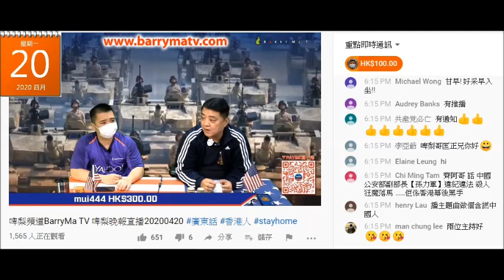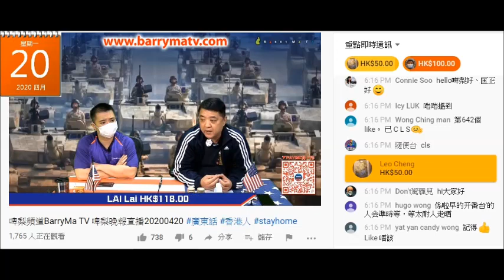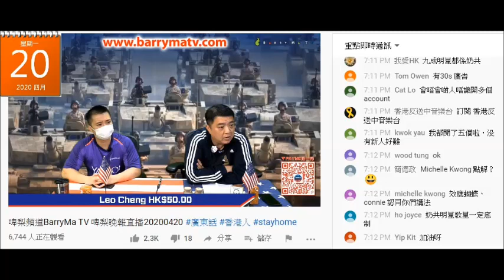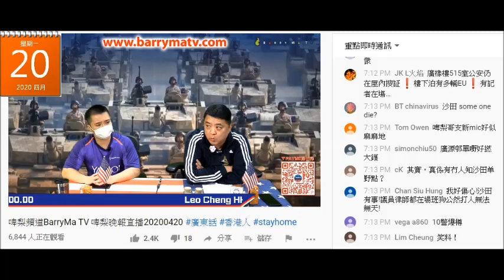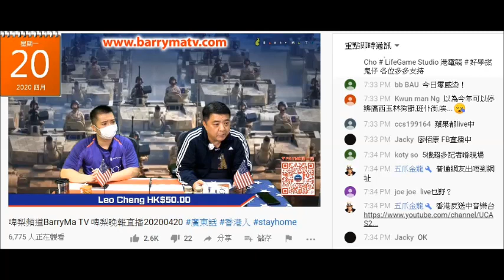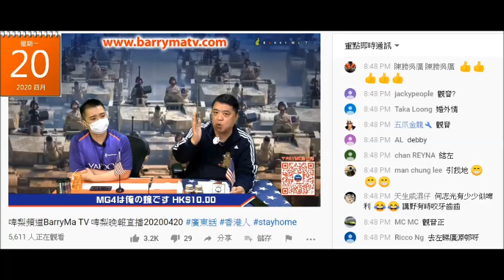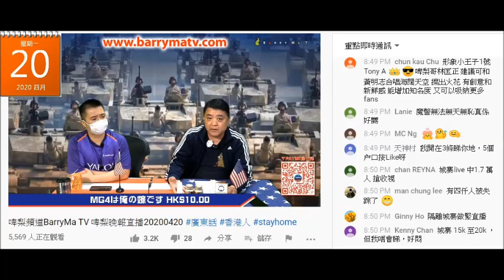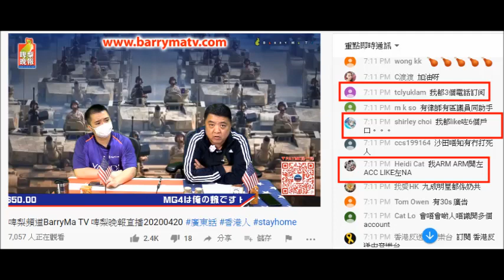20200420 啤梨晚報撚屌馬健賢+廢撚柒閪蟲林匡正不滿腦殘無開多幾個戶口推高訂閱數、廢撚柒閪蟲想要25萬訂閱，屌腦殘連20萬都做唔到。都有17萬收視，點解仲要腦殘開多個戶口？ 做假囉